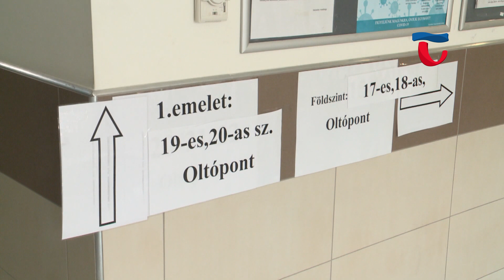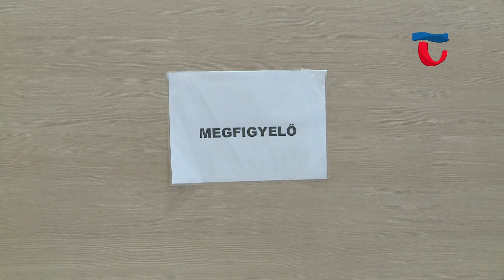220114 Híradó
0:00 Felfutó
0:57 Nem csak az adott körzethez tartozók igényelhetnek oltást a háziorvostól
5:14 Pfizer vakcinával várja az oltakozókat a kettes a körzet januárban
8:56 Ismét ösztöndíjjal motiválja az önkormányzat a helyi fiatalok sportolását
11:35 Érzékenyítő fotósorozat mutatja be a sérült gyermekeket nevelő apákat
14:31 Önkormányzati hírek, programajánló, időjárás

Az omikron vírusvariáns megjelenésére való tekintettel kórházak és a kijelölt járásközponti szakrendelőkben is rendszeresen jelentkezik oltási akciónap januárban. A gördülékeny munka érdekében a legfontosabb információkra hívja fel a háziorvos a figyelmet.

A háziorvosok a 18. életévüket betöltött személyeket várják első, második vagy harmadik körös vakcinára az előre feltüntetett napokon. A kettes körzet kizárólag Pfizer oltóanyaggal várja az előre bejelentkezett pácienseket január 21-én és 22-én.

Havonta, bruttó 40 ezer forint értékű támogatásban részesülhetnek a tatai sportolók, köszönhetően az Esterházy Miksa Viator ösztöndíjnak. A pályázatra azon helyi egyesület fiataljai jelentkezhetnek, akik olimpiai sportágban válogatott kerettagok és még nem töltötték be 30. életévüket.

Folytatta érzékenyítő, online fényképkiállítását a helyi ViDd Többre Alapítvány és a tatabányai Első Lépéseket Támogató Alapítvány. A szervezetek tavaly debütálták nőnapi sorozatukat, ahol sérült gyermekeiket nevelő édesanyákat kaptak lencsevégre. A kezdeményezés sikerére, idén az édesapák álltak kamera elé.